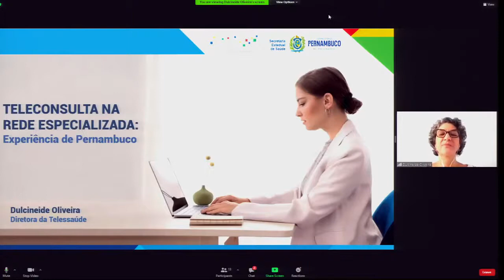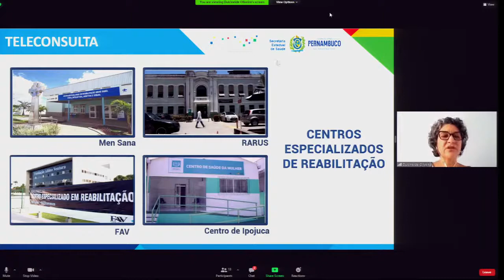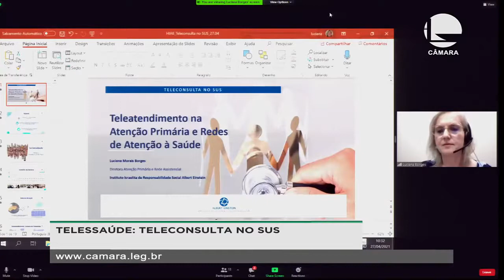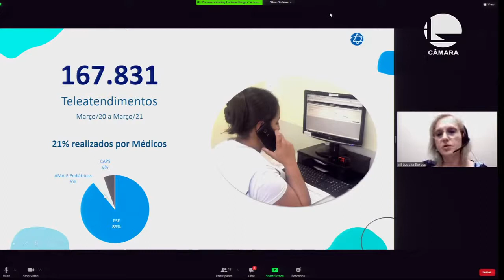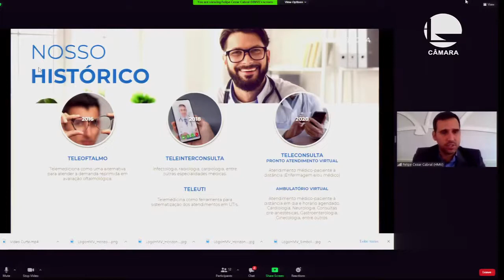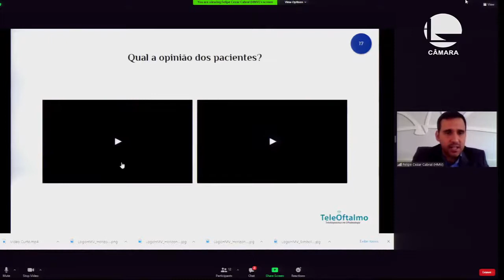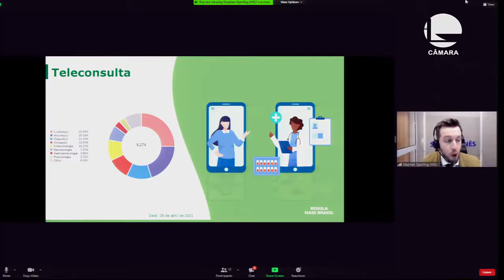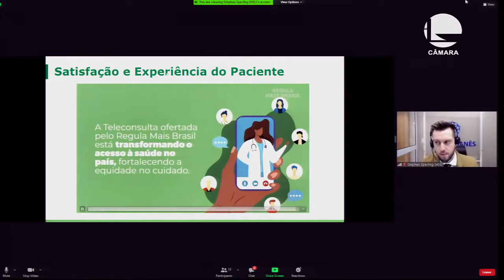Frente Parlamentar da Telessaúde - Seminário: Teleconsulta no SUS: casos de sucesso - 27/04/2021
A Frente Parlamentar Mista da Telessaúde promove, nesta terça-feira (27), o seminário virtual “Teleconsulta no SUS: casos de sucesso”.

Confira a lista de expositores e os temas:

- Teleconsulta como política de saúde pública
Diretora do Núcleo de Telessaúde da Secretaria Estadual de Saúde de
Pernambuco, Dulcineide Oliveira;

- Teleconsulta direta ao paciente na saúde primária
Diretora de Atenção Primária e Rede Assistencial do Instituto Israelita de
Responsabilidade Social, do Hospital Israelita Albert Einstein (HIAE), Luciana Borges;

- Teleconsulta oftalmológica no SUS
Coordenador médico de Saúde Digital do Hospital Moinhos de Vento, do Rio
Grande do Sul, Felipe Cabral; e

- Teleconsulta no SUS para Especialidades Médicas
Gerente de Projetos Digitais da Superintendência de Compromisso Social
do Hospital Sírio-Libanês, Sabrina Dalbosco Gadenz.

Discordâncias
No mês passado, entidades médicas ouvidas pela frente parlamentar discordaram sobre a possibilidade de a primeira consulta de um paciente ser feita exclusivamente por meio de telemedicina.

O Conselho Federal de Medicina destacou a importância da pessoalidade para a prática da medicina, mas a Associação Médica Brasileira defendeu a autonomia do médico para decidir se o encontro presencial será necessário ou não para completar o diagnóstico feito por meio da teleconsulta.

Regulamentação permanente
A telemedicina foi autorizada temporariamente no Brasil desde abril do ano passado por meio da Lei 13.989/20, mas apenas durante a pandemia de Covid-19. A ideia agora é discutir uma regulamentação permanente.

Núcleo Estadual de Telessaúde de Pernambuco
Secretaria Estadual de Saúde de Pernambuco